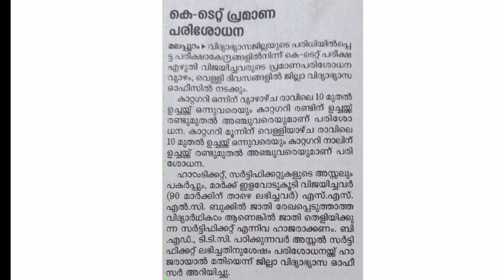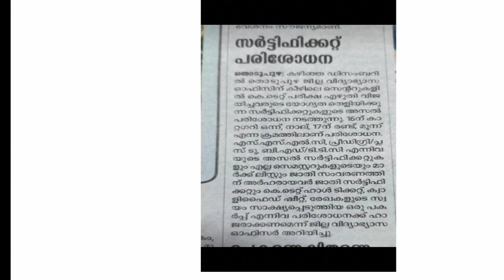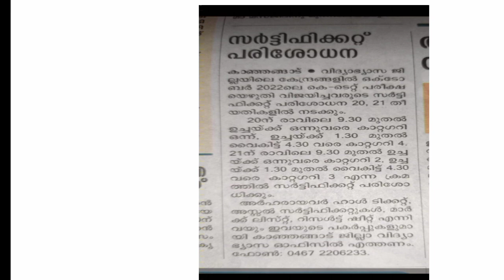ktet വീണ്ടും ചില സ്ഥലങ്ങളിൽ വേരിഫിക്കേഷൻ വിളിച്ചിട്ടുണ്ട്